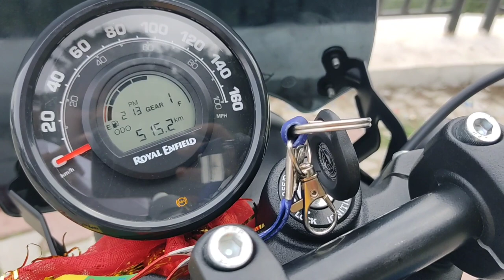RE Hunter 350 First free servicing || Why Engine oil is changed changed in 1st servicing?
In this video i had explained why engine oil is changed in first servicing of bike .

Royal enfield hunter 350 first service

Hunter 350 modified
Hunter 350 mileage test
Why engine oil is change in first service of bike
Hunter 350 dapper grey
Hunter 350 exhaust sound
Hunter 350 review
Hunter 350 sound
Hunter 350 base model price
Hunter 350 top model with accessories
Hunter 350 rebel blue review
Hunter 350 all accessories price